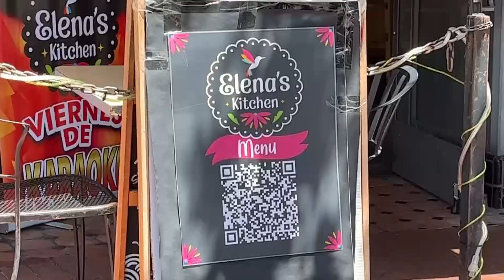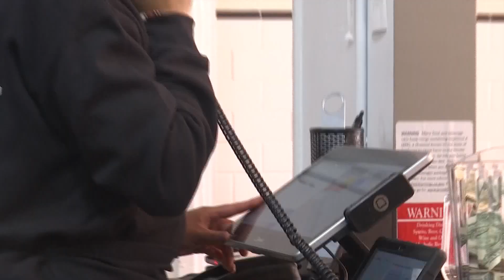Downtown Santa Barbara sees boost in business amidst Cinco de Mayo Celebrations